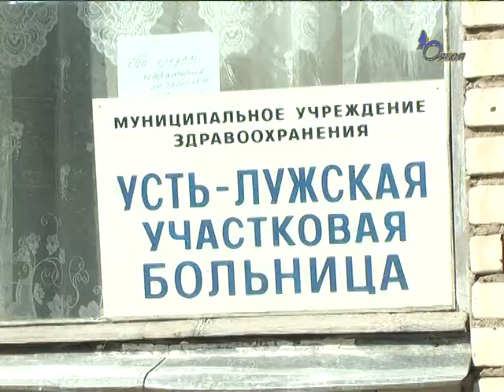Выездная пресс-конференция В.Э. Гешеле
Очередная  пресс-конференция главы администрации Кингисеппского района Виктора Гешеле прошла в необычном формате. Он вместе с группой журналистов посетил ряд объектов в Кингисеппском районе, и первый из них — фельдшерско-акушерский пункт в Большом Куземкино